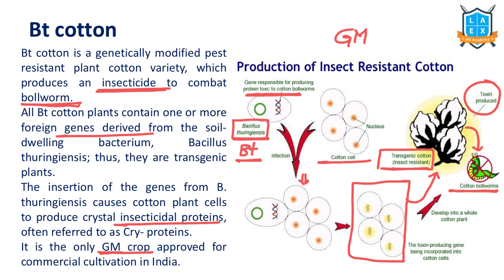What is Bt Cotton ? || Bt Cottonఅంటే ఏమిటి? || La Excellence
Bt Cotton

Phone:
*Mana La Excellence Telegram Channel Link*

Address:
La Excellence IAS
1st floor, #1-10-223/s,

English:
La Excellence IAS Coaching Institute
Kannada: